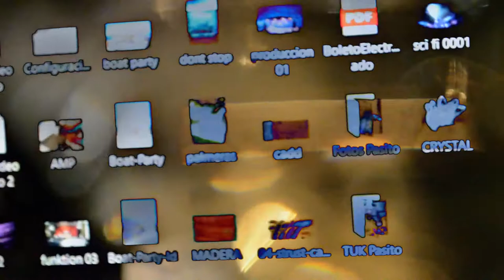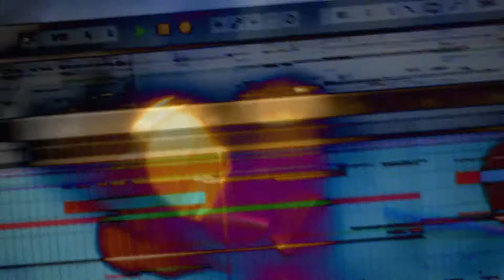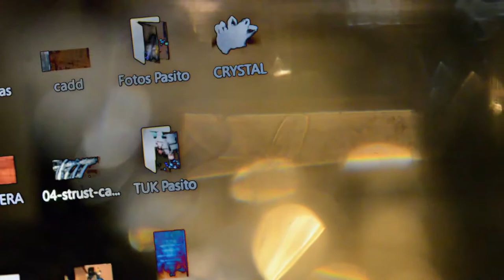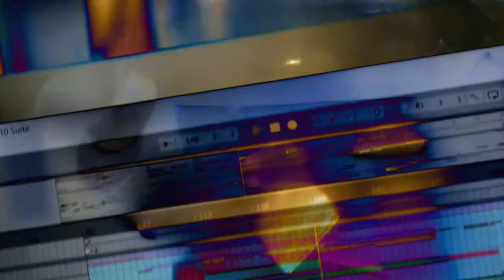Dario Diaz - Magesy ( Original Mix ) Oficial Video C4SE recs 2020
Dario Diaz - Magesy Ep

01 - Dario Diaz - Magesy
02 - Dario Diaz - Slow Hands

Dario Diaz is a young producer from Mexico City based on Tulum, Dario mixing deep, mystic and space rhythms creating layers of magical beach sounds, this time present his new Record Label "C4SE" records with support from the Legend "Cesar Lugo" C4SE records is a record label that seeks to promote, market and distribute artistic talent as well quality phonetic material.

Release Date:

17 Enero 2020

C4SE Recs